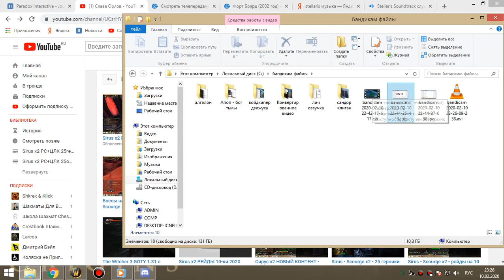2я часть джайна пвар 10 02 20